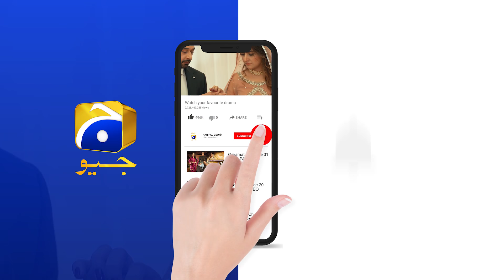Khuda Aur Mohabbat - Season 03 | Ep 32 | Best Scene 04 | HAR PAL GEO